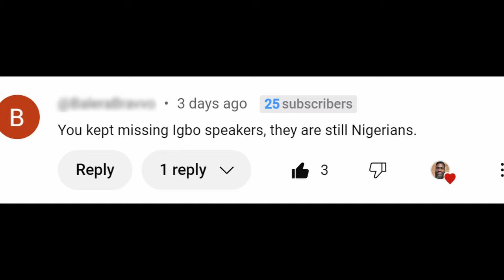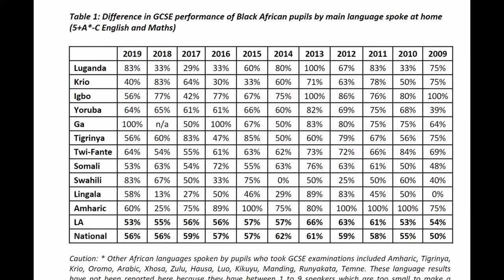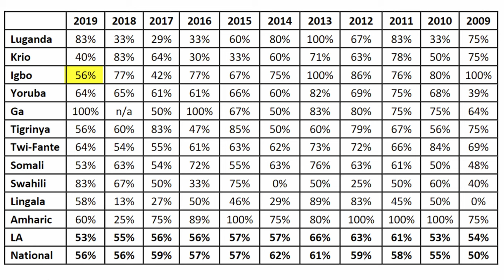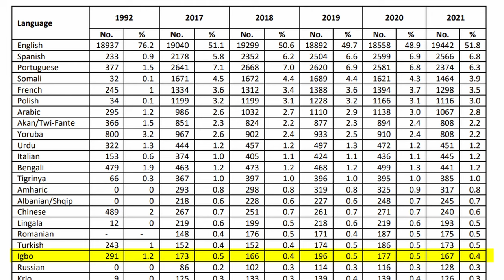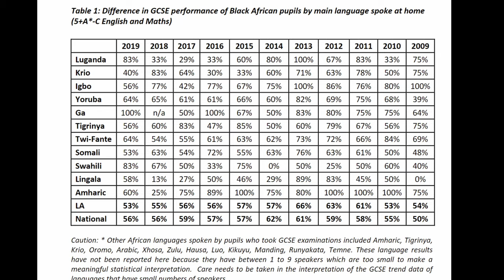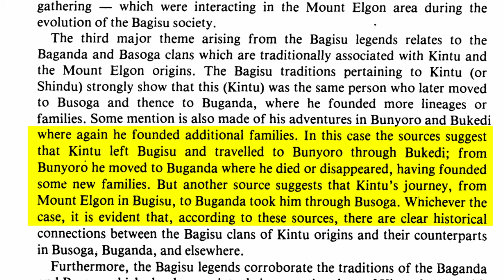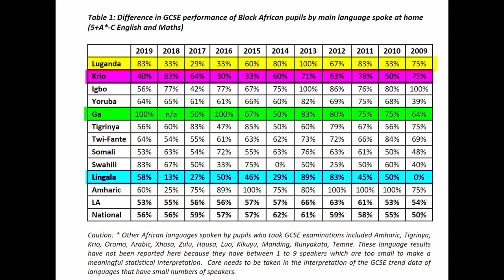Exploring Igbo Excellence in UK Education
Support:
⚡ Sign up to Freetrade and get a free share worth up to £100